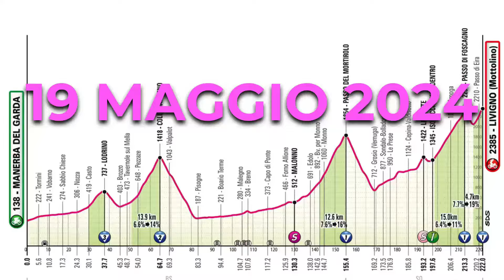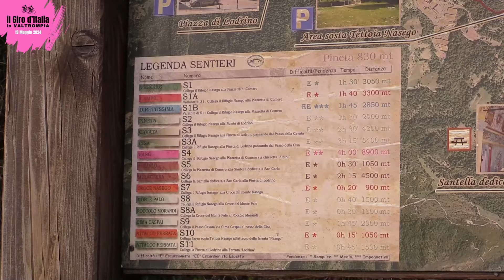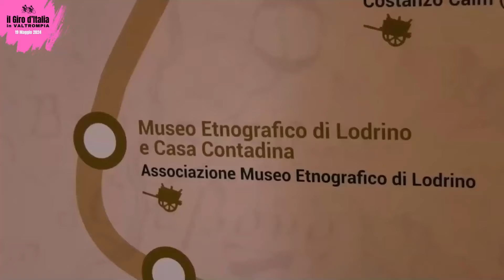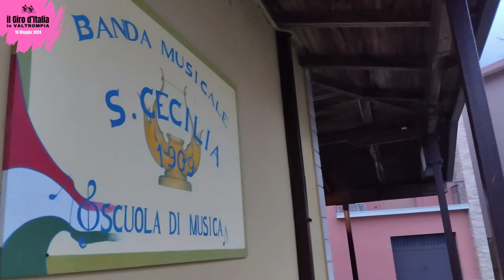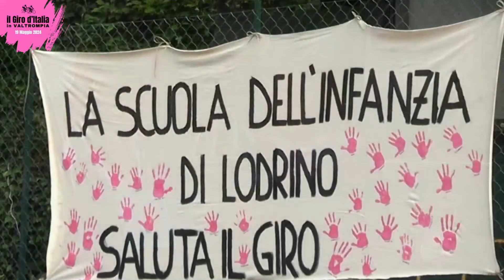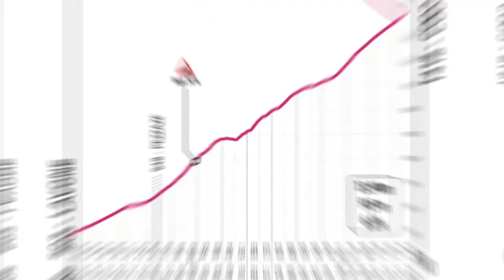LODRINO TUTTE LE INTERVISTE DE IL GIRO D'ITALIA IN VALTROMPIA - 19 MAGGIO 2024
LODRINO TUTTE LE INTERVISTE DE IL GIRO D'ITALIA IN VALTROMPIA - 19 MAGGIO 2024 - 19 MAGGIO 2024 - SERVIZI SPECIALI - LA BELLA VALTROMPIA IN ONDA SU PIÙVALLITV CANALE 83 VENERDÌ 24 MAGGIO ORE 20:10 E DOMENICA 26 MAGGIO ORE 11:00